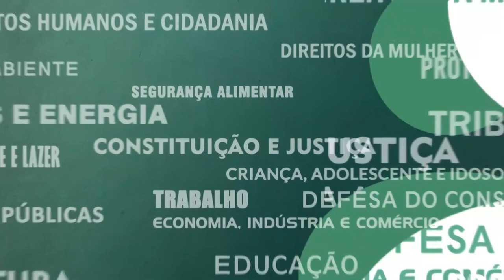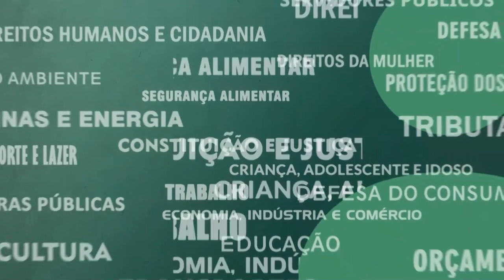Resumo Comissões - Com. Cultura e Ciência e Tecnologia - Escola Teatro Martins Pena